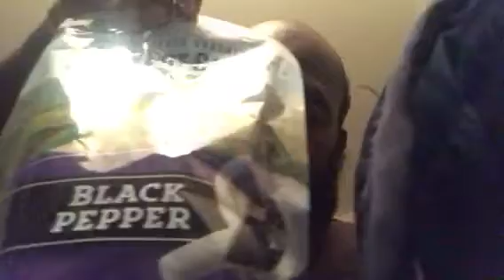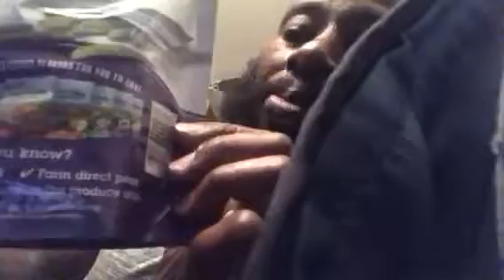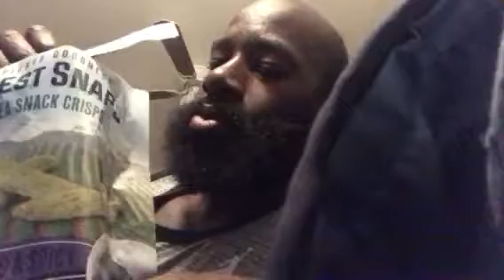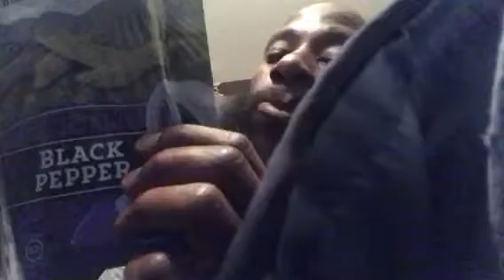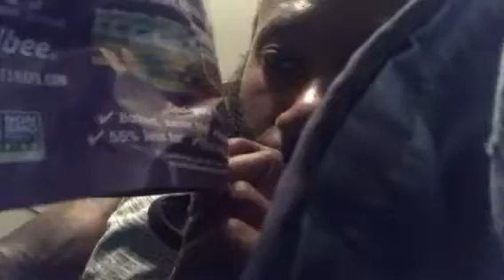ASMR Royale _Reality eating a light snack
If you looking for something light on the belly on today then check out my black bean chips in my low whisper voice ASMR